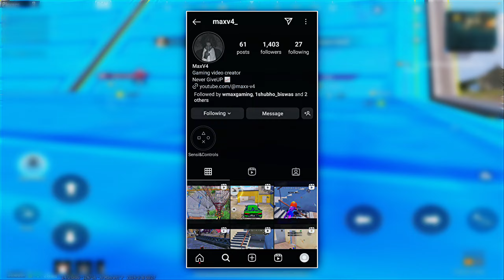I DID THE "IMPOSSIBLE" 1V3 IN YOUTUBERS TOURNAMENT 😱 | BLAZIC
Hey guys
blazic here !!!

4 finger + Gyro

Spread love ❤️

how to proper 1v1 in tdm
how to connect headshot
IGNORE THIS -

Kemo
Kemo 1v4 gameplay
Kemo 1v4 clutches
Kemo pubg
Kemo bgmi
Kemo gameplay
Kemo solo vs squad
Kemo shorts
best settings and cantrol bgmi
best 4 finger claw cantrol setting bgmi
Bgmi custom hud 3 finger
fastest 3 finger claw bgmi
best 3 finger player pubg
Bgmi 3 finger gameplay
3 finger pro player ogmi
battleground mobile gameplay how to improve gameplay in bgmi
bgmi solo gameplay
battleground mobile india gameplay
fastest pubg mobile player
bgmi mobile game play
Bgmigameplay today
bgmi best clutch montage
fastest clutch in pubg mobile
bgmi clutch montage
Bgmi solo vs squad gameplay
bgmi new update solo gameplay
best solo vs squad bgmi gameplay
Bgmi gameplay
bgmi clutch gameplay
impossible clutch bgmi
Bgmi new update gameplay
bgmi short montage

bgmi highlights
inix bgmi sensitivity
bgmi fastest clutch
bgmi 3.2 update gameplay
battleground mobile india new update gameplay
bgmi 3.2 update
Bgmi 1v4 clutch montage
Bgmi solo vs squad full gameplay
Bgmi best clutches
best movement in bgmi
Bgmi pro gameplay
bgmi impossible moments
competitive player bgmi sensitivity
how to increase movement speed in bgmi
how to get kills in bgmi 3.2 update
Bgmi 3 finger setting
best pubg mobile player
top logmi player in india
how to best gameplay in bgmi
how to play fast logmi in mobile
best headshot sensitivity bgmi
Bgmi 100 level player gameplay
Pubg fastest player
luckiest player in bgmi
how to improve game sense bgmi
top 5 clutch in bgmi
bgmi god level gameplay
Bgmi best player in india gameplay
how to clutch 1v4 in bgmi
bgmi tdm fastest gameplay
bgmi clutch video short
3 finger competitive player
Bgmi gameplay video
best 1v4 clutch pubg mobile
bgmi fastest player
fastest 1v4 clutch in bgmi